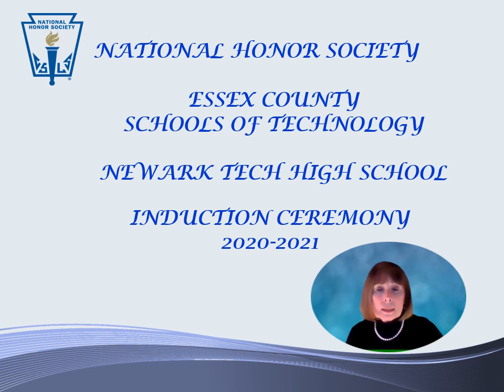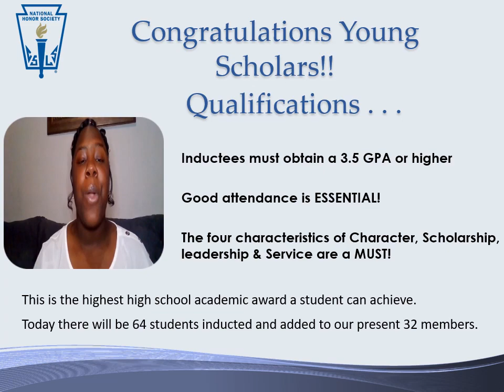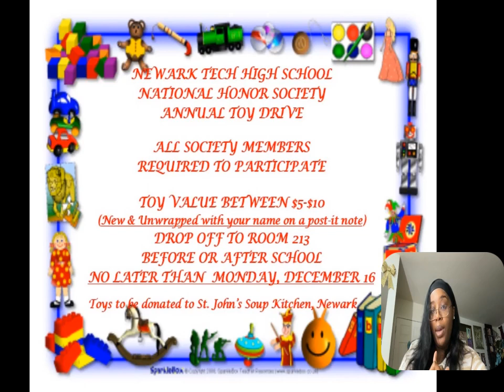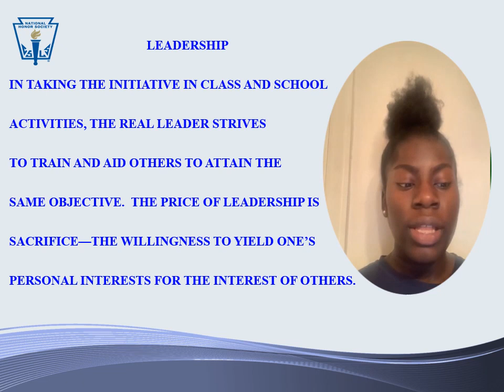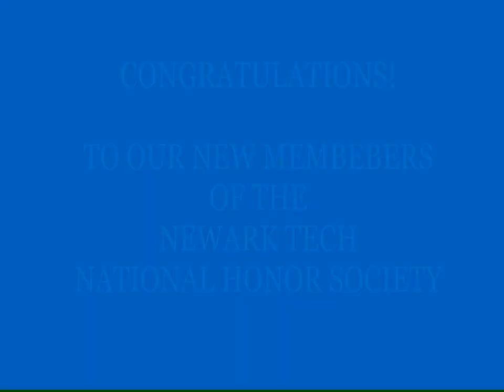Newark Tech High School Induction Ceremony